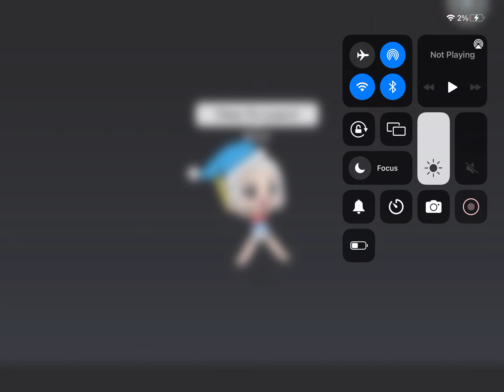Noot says: Time To Learn!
Credits to ​⁠@JairoMendozaAnimations for his character Noot. And the thumbnail in the video is similar to Time to Learn poster from Teddy's funhouse of learning